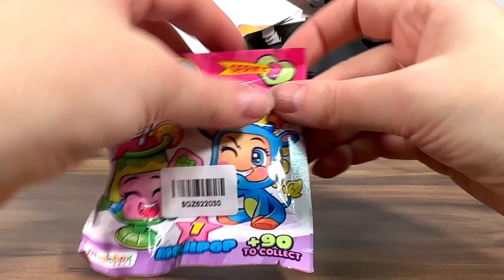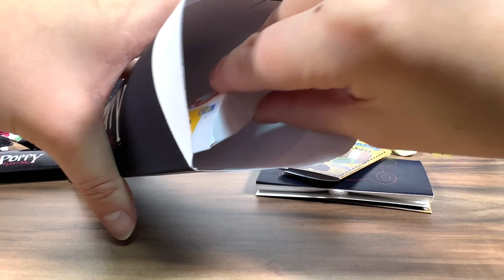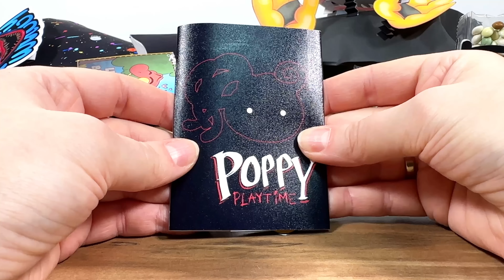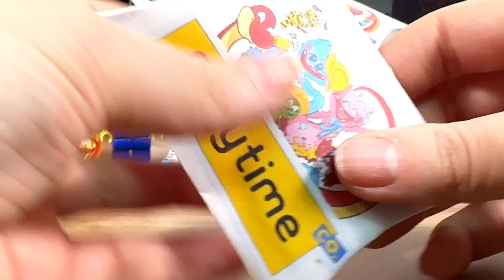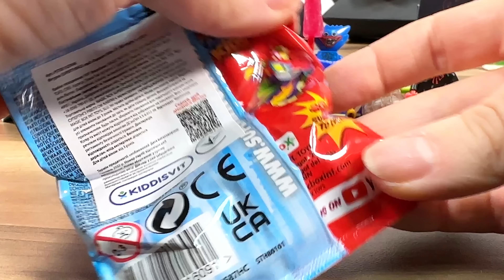Lego Poppy Playtime RANDOM BOX Chapter 2 | Easy Craft Ideas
Hello there! LEGO (Unofficial) Poppy playtime blind bags opening!The video also contains how to make a Mom Long movable legs made of paper with glue and other paper crafts.